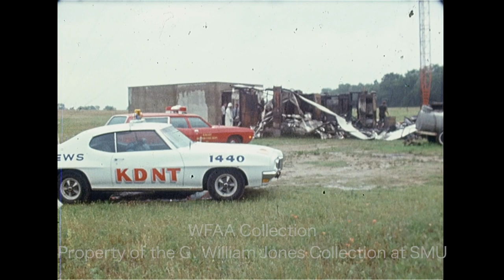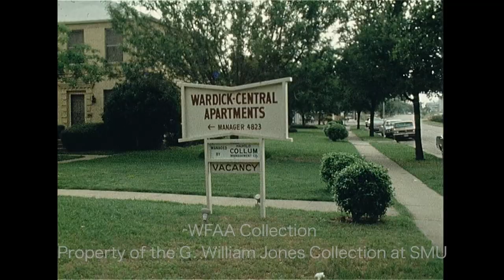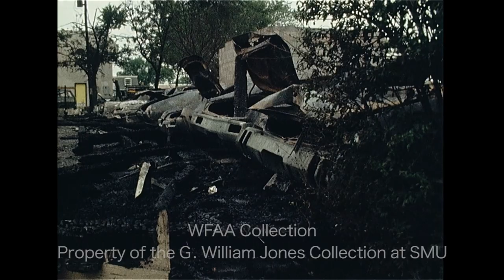WFAA - May 9 - 10, 1971 Part 1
0:00 - (May 9, 1971) A protest march is underway in downtown Dallas with over 250 participants marching in support of City Councilman George Allen who was not backed by the City Council for the position of mayor pro tem (except by Councilman Garry Weber) – Allen and his supporters say this snub was racially motivated; various shots of the march heading east on Commerce Street toward City Hall, led by Rev. Peter Johnson of the SCLC, Pettis Norman of the Dallas Cowboys (with flag), and Richard L. Dockery of the NAACP; marchers carry placards, and a dog is seen with the words “Stop Racism” written on its side (Silent).

0:43, 6:51 - (May 9, 1971) A fire destroys the transmitter shack of radio station KDNT 1440 AM, located 2 miles south of Denton off I-35E; the station was knocked off the air and damages were estimated at $80-90,000; in an interview, George Marti, consulting engineer from Cleburne, speculates on what could have caused the fire, suggesting it was either arson or a direct lightning strike; additional silent footage of the aftermath; a report goes on to describe the events surrounding the fire; Marti goes on to say that he doesn't believe the equipment could have started the blaze; in an interview, Denton Fire Marshal Joe Erwin says that the cause of the fire is too early to determine, and he goes on to speculate how long the investigation will take; the report goes on to explain why the FBI might become involved in this case and says the station hopes to be back on the air by Tuesday (it was later determined that the fire was most likely caused by “electrical installation trouble”); Jim Green reporting.

2:55, 9:23 - (May 8, 1971) A $50-a-plate fundraising dinner is held in support of Alabama Governor George Wallace in the Grand Ballroom of the Adolphus Hotel in Dallas (Wallace is contemplating another third-party run for U.S. President); various shots from the event, including a choir performing and close-ups of tables reserved for Ted Hawk & Party, Col. H. W Matthews, and others; among those seated on the dais is former Rice University football star Dick Maegle (white suit, blue tie) (Silent); in a speech, Wallace talks about the consequences of not addressing the unemployment issue and not stopping the "subversive element" in this country; at the podium, a man reads testimonials about Wallace from a newspaper, one of which is from a war veteran who asks what can be done to stop this "holocaust”; he thanks Wallace and says he hopes Wallace and his party will lead the nation; he goes on to read a letter from Charles A. Nichols (sp) of Corpus Christi, Texas, who is donating $100 to the Wallace campaign; he asks the attendees to also donate.

4:17, 12:50 - (May 9, 1971) Mary Ann Reed has been named adoptive Mother of the Year by the Society Toward Optimum Population (STOP), the Dallas chapter of Zero Population Growth (ZPG); various shots of her three adopted children: John Howard Reed, Charles Allen Reed (Chuck Reed), and Cynthia Reed (Cindy Reed), the latter of whom is held by her father, local rock and roll guitarist Howard Reed Jr. (Silent); a report goes on to describe this rainy Mother's Day at the Reed household; Malcolm Landess reporting.

4:38 - (May 9, 1971) Mother’s Day is celebrated in a park where families are seen enjoying the day; a grandmother holds a young boy with a balloon; people ride amusement park rides and watch an offscreen performance; a little girl plays at the edge of a fountain; a pregnant woman walks by a carousel; two women eat ice cream; inside, a woman combs a child's hair (Silent).

8:39 - (May 9, 1971) An early-morning fire at a carport of the Wardick-Central Apartments (4849 N. Central Expressway) causes an estimated $40,000 in damages, destroying 10 cars in the carport and 3 in an adjacent gas station; various shots from the blaze and of the aftermath (Silent).

11:30 - (May 9, 1971) The final day of the Byron Nelson Golf Classic at the Preston Trail Golf Club in Dallas is finished, and golfer Jack Nicklaus comes out on top, winning the tournament for the second year in a row; in an interview, Nicklaus discusses Jerry McGee's fantastic round and what Nicklaus needed to do to win; he goes on to say how he plans to spend the next few weeks relaxing at home with his family; Jerry Haynes reporting.